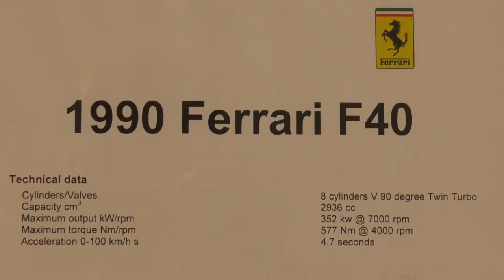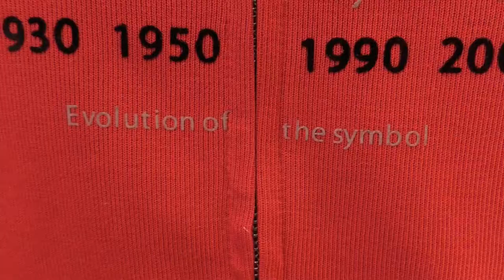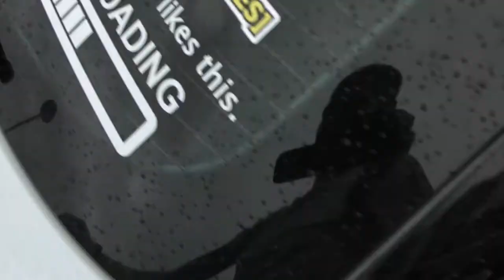Meeting Jamie Whincup at Ferrari!!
In the pouring rain we travelled to an indoor Ferrari event where we were not only met by awesome cars, but also an awesome VIP!!